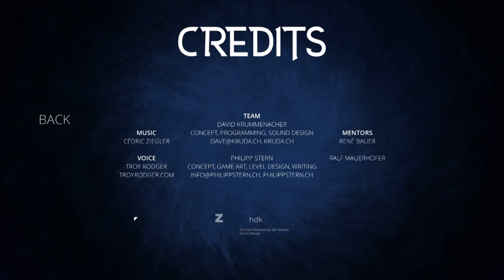Altar – Game Play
Altar is a Hack'n'Slash game for PC and Mac. It's developed as a Bachelor Thesis at Zürcher Hochschule der Künste (ZHdK) in Switzerland.
The Idea was the create a Hack'n'Slash game, where the player realizes the consequences of his actions. To make sure he does that, a cynical narrator, who comments on the players actions, was implemented.